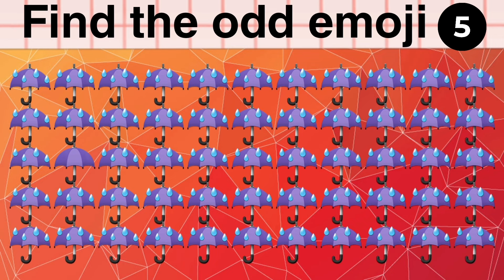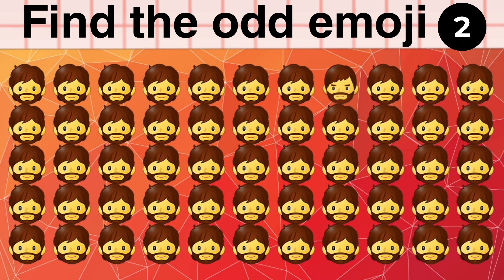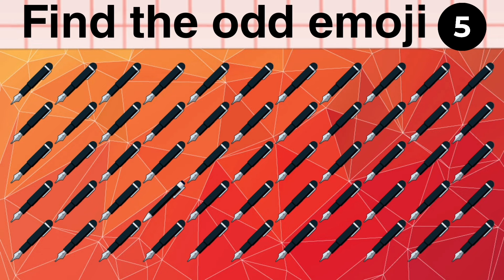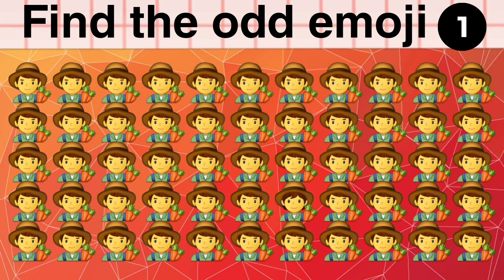Find the odd emoji out! (part 2)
Title- Find the odd emoji out (part 2) | emoji quiz game
also watch:
emoji challenge
emoji quiz
emoji challenge tik tok
guess the drink by emoji challenge
emoji puzzles
tim gaming
Odd emoji
emoji game
guess the food and drink by emoji
emoji drink quiz